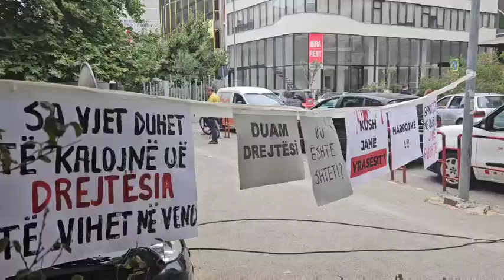Διαμαρτυρία εθνικιστών κατά του Φρέντυ Μπελέρη